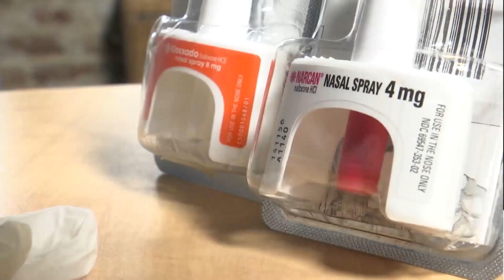Woman shares her experience with Xylazine